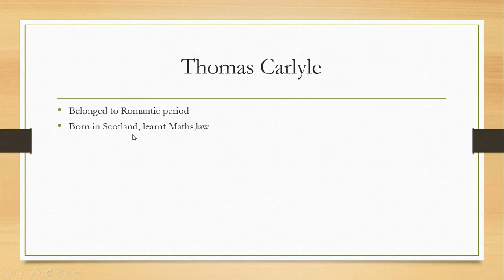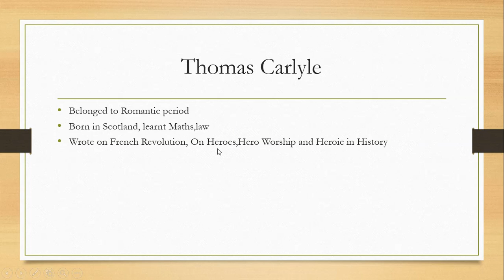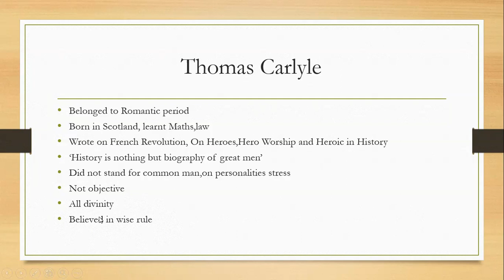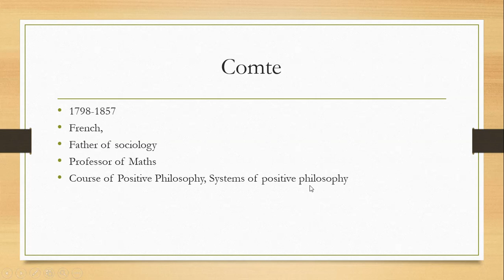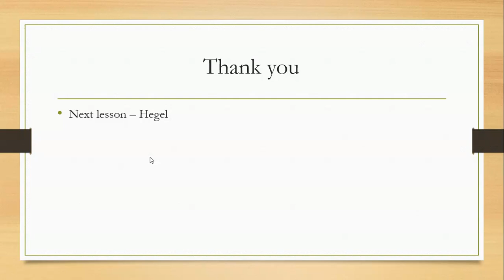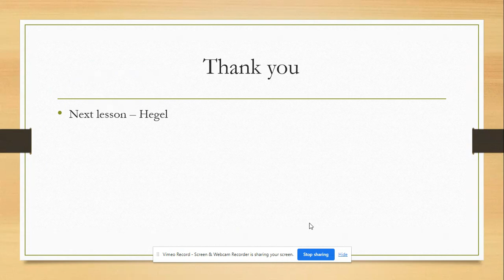Modern Historiographers-Thomas Carlyle and Auguste Comte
This video talks about Thomas Carlyle -the historiographer of Romantic period and Auguste Comte-the historiographer of Positivist period.